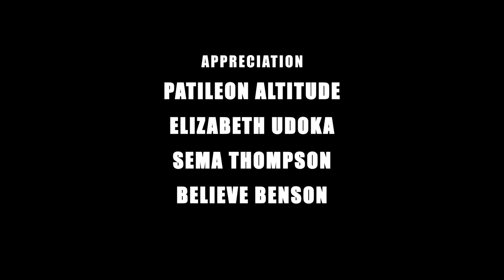Lifestyle: Musicians and their Money| How To Get Rich PT 1